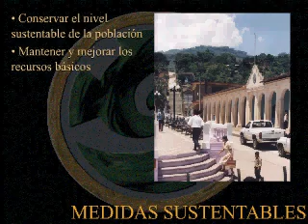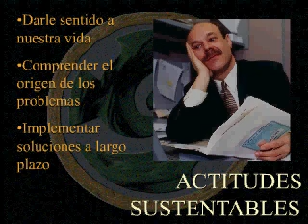Movimiento Sustentable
Nosotros tenemos la solución en nuestras manos.  Gobiernos, Empresarios, Dirigentes, Profesores, Padres de familia y Jóvenes podemos ser transparentes, justos  y sensatos.